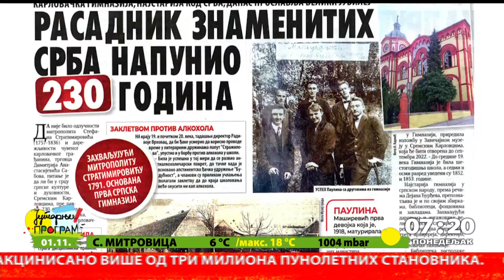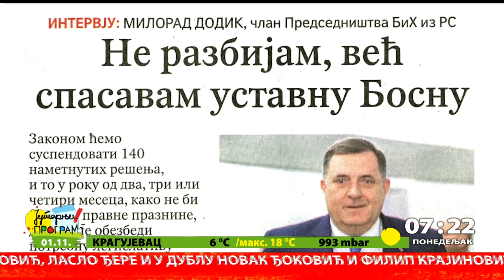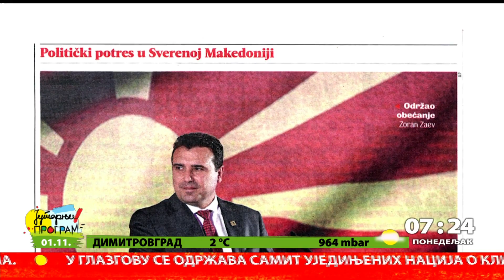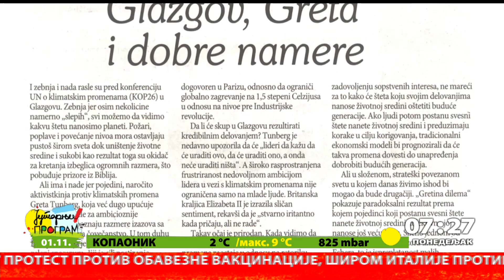Pregled štampe 1.11.2021.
Na današnji dan 1918. godine, Beograd je oslobođen od austrougarske okupacije u Prvom svetskom ratu. Prva armija Vojske Kraljevine Srbije, pod komandom vojvode Petra Bojovića, ušla je trijumfalno u prestonicu samo mesec i po dana od proboja Solunskog fronta. O tom značajnom datumu u našoj istoriji u pregledu tema dana razgovaram sa istoričarem Dejanom Ristićem.